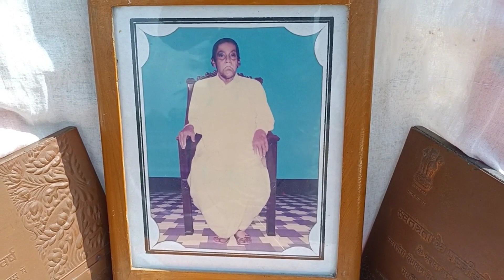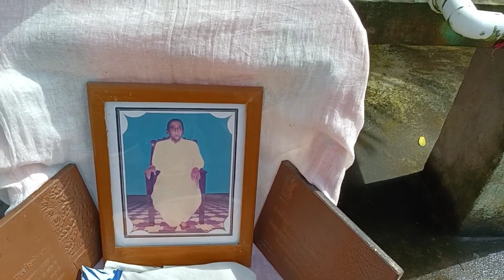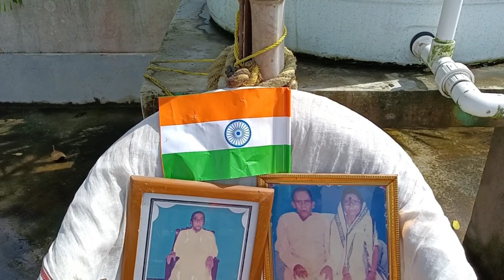৭৫তম স্বাধীনতা দিবস পালন করলাম 🥰🥰🥰🥰🥰🥰🥰🥰🥰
75tm#shadinata#dibash# palon#korlam